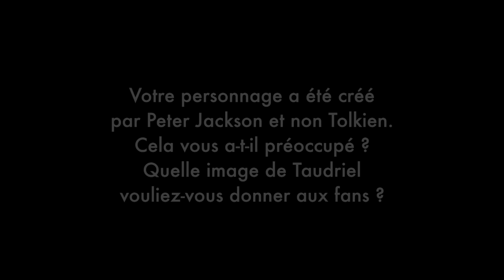Le Hobbit - Interview Evangeline Lilly (VOST) - Peter Jackson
"LE HOBBIT" - Interview - Peter Jackson a pris une habitude depuis le tournage de son King-Kong : il tient un journal de bord du tournage, au format vidéo. Une habitude qui nous permet de nous glisser dans les coulisses du dyptique "Le Hobbit" dont le premier opus, "Le Hobbit : Un voyage inattendu" est prévu pour une sortie au cinéma le 12 Décembre 2012

Un Film de : Peter Jackson
Avec : Martin Freeman, Richard Armitage, Ian McKellen, Ken Stott, Graham McTavish, William Kircher, James Nesbitt, Stephen Hunter